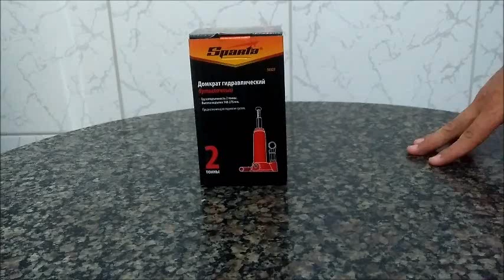🔴Como utilizar o macaco hidráulico 2 toneladas?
Neste vídeo você vai aprender o passo a passo de como utilizar seu macaco hidráulico 2 toneladas, confira.

O macaco hidráulico da Sparta no estilo garrafa, é preparado para elevar cargas com peso de até 2 toneladas. É uma ferramenta indispensável na estação de serviço, é frequentemente utilizado durante as obras de construção e permite trabalhar com altura mínima de elevação de 14,8cm e altura máxima de 27,8cm.
- Aviso Importante: O macaco hidráulico garrafa não foi projetado para cargas de apoio a longo prazo sobre o peso ou para movê-lo. Antes da elevação certificar-se de que a carga é distribuída uniformemente sobre a superfície do centro. A carga levantada não deve exceder o peso especificado pelo fabricante.
O macaco hidráulico sparta é muito utilizado em carros para reparos ou trocas de pneus furados, lembrando que o veículo tem que ter até 2 toneladas para ser erguido pelo macaco hidráulico sparta garrafa 2 toneladas com segurança.

Temas relacionados:
1-macaco
2-macaco hidráulico
3-Macaco Tipo Garrafa
4-Macaco Hidráulico Sparta
5-Macaco Hidráulico 2 Toneladas
6-magazine das vendas certas
7-Marcos Antonio divulgador magazine você
8-Ferramenta sparta
9-macaco hidráulico tipo garrafa 2 toneladas
10-Como utilizar um macaco hidráulico 2 toneladas
11-passo a passo utilizando o macaco hidráulico 2toneladas